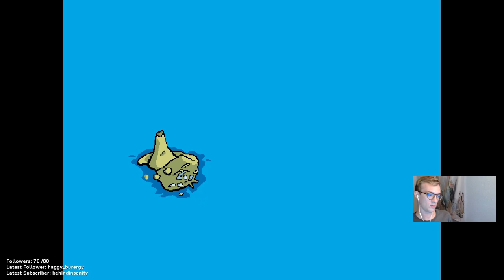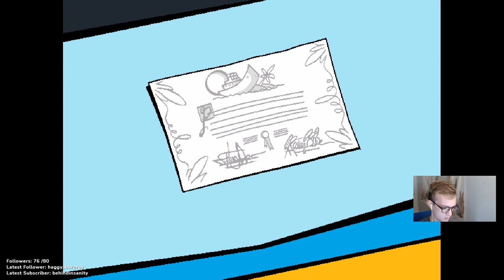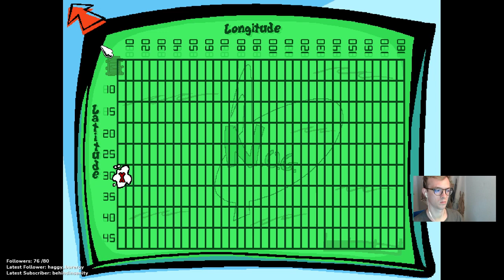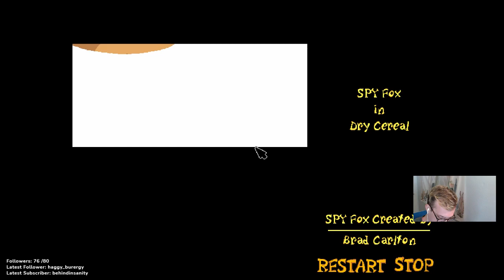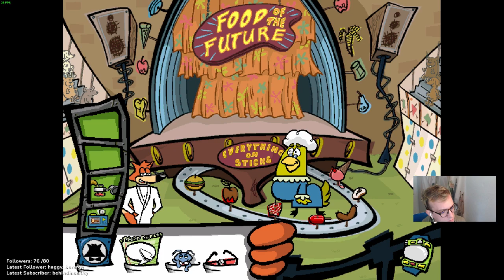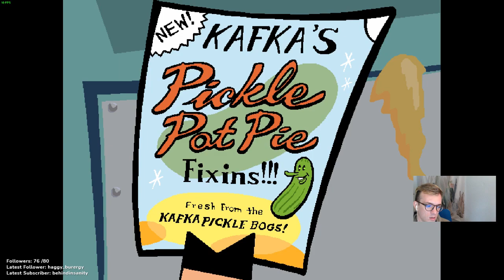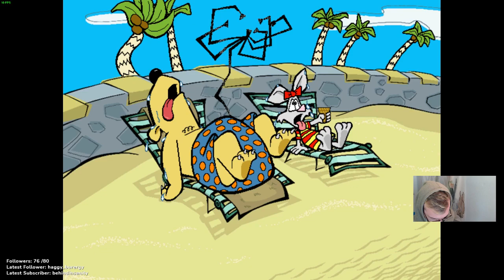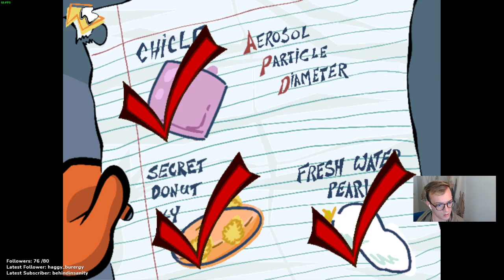Spy Fox - Games 1, 2, and 3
Played through all of Dry Cereal, Some Assembly Required, and Operation Ozone.

Some things still threw me through a loop, while some things were easily done. Either way these games are a core part of my childhood gaming experience and are super cheap on Steam. -- Watch live at: